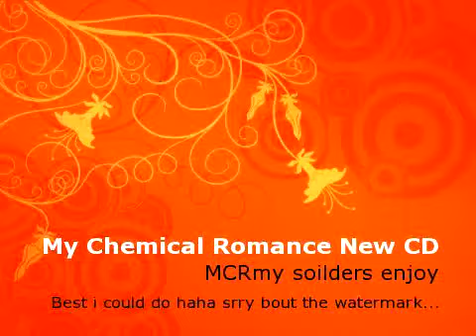My Chemical Romance New CD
A short vidio i made to tell ppl that my chemical romance will never die and that well ther new cd will be coming out this year but im not sure when hahaha srry bout that but u can go or follow each band member or twitter to find out more about them and u keep urslef posted on all the latest news so enjoy all MCRmy soilders